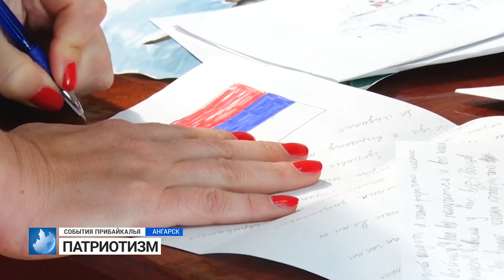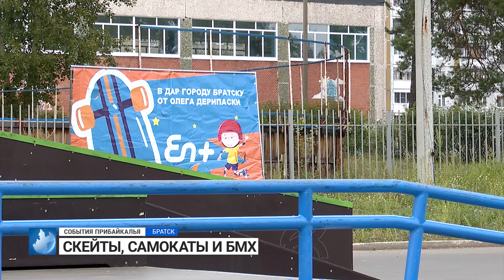События Прибайкалья от 21.08.2023 | Режим ЧС | Патриотизм | БМХ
0:00 - РЕЖИМ ЧС
1:05 - ПРОБЛЕМА ЗА ПРОБЛЕМОЙ
1:53 - ТУРСЛЕТ
2:27 - ПАТРИОТИЗМ
3:05 - СКЕЙТЫ, САМОКАТЫ И БМХ